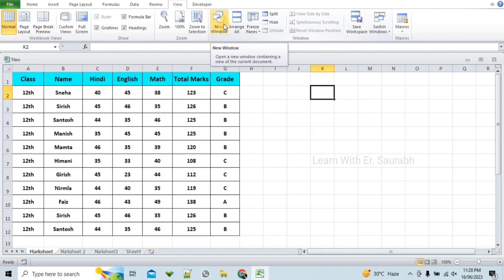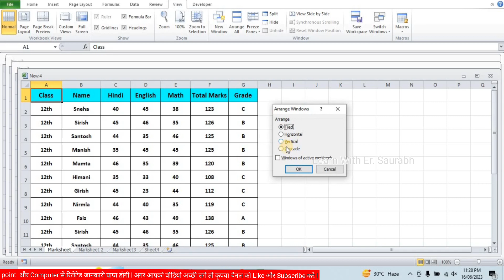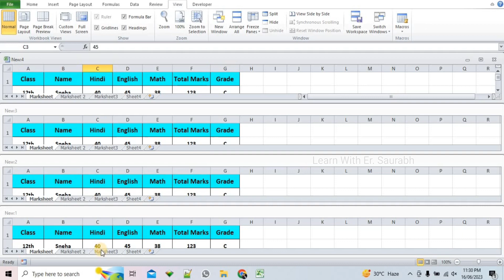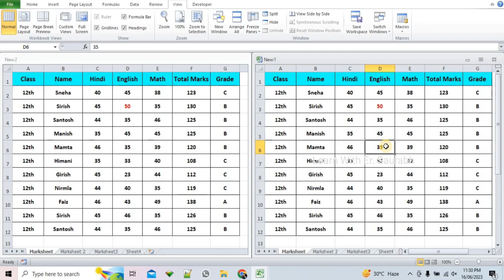How to Work Together at Multiple Worksheets l Excel Tips & Tricks l Excel Tutorials - Chapter 31